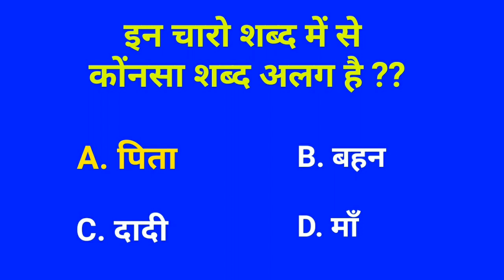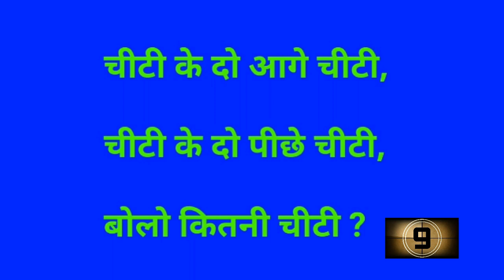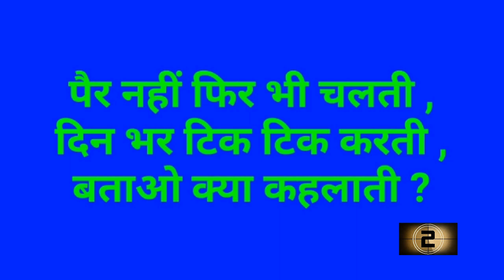दिमागी पहेली | Who Will Die First ? Paheliyan in hindi | Riddles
Majedar Paheliyan, General Knowledge Quiz And Many More.

Smart Brain Riddles Created Animated Videos to
Explain Riddles , Puzzles, General Knowledge , Mind Test Etc.